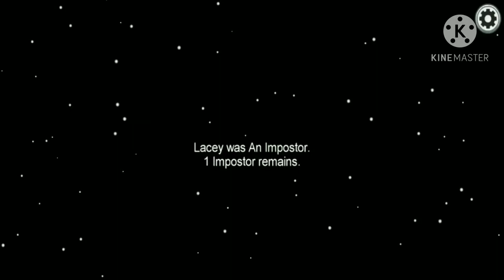My 10 IQ Impostor Match [Among Us]